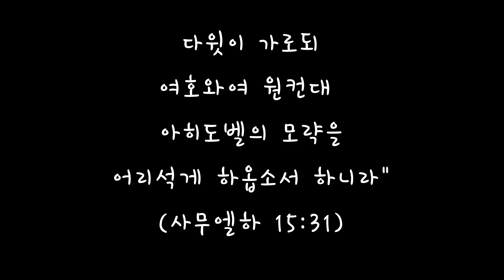이스라엘 군경, 탈옥한 팔 죄수들 끝까지 찾는다. | 이스라엘의 안보를 위해서 기도 부탁드립니다.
예금주: KIBI
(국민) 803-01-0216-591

예금주: KIBI
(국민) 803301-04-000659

예금주: KIBI
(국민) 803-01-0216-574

예금주: KIBI
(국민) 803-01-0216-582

번역: 키비미디어 번역팀
편집: 키비미디어 영상팀
녹음: 키비미디어 녹음팀